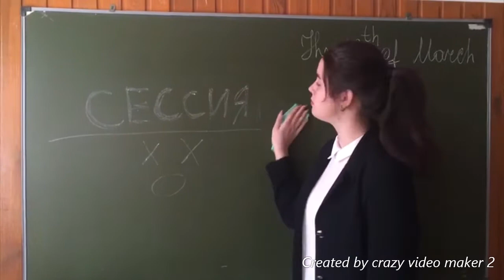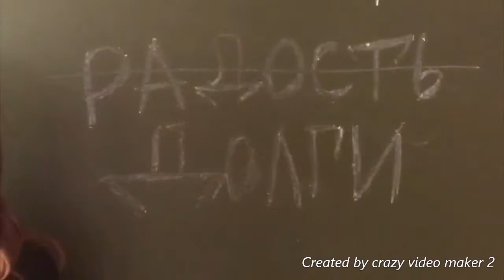27.06.2020 фестиваль "ПРОСПЕКТ" участник Антонина Никонова - видеофильм "Привет сессия"